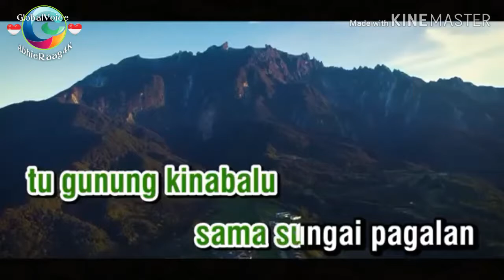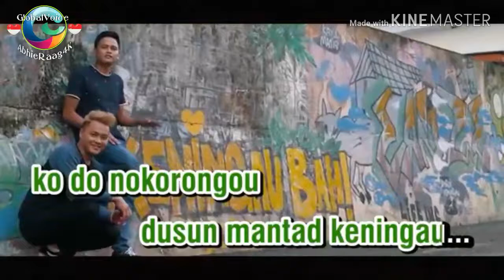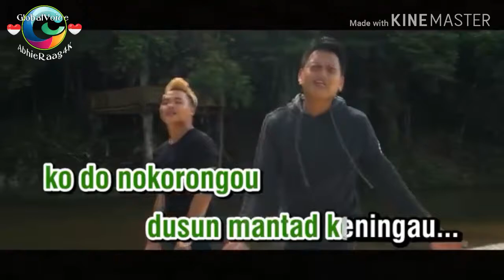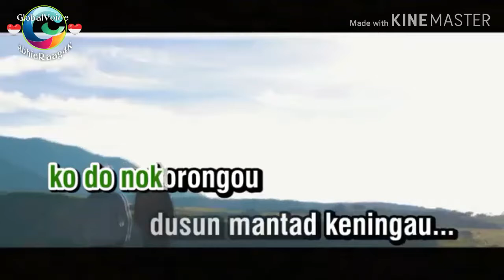Original Sabahan ( Video + Lyrics )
atmosfera

video uploaded by :
abhieraag4k
smule id